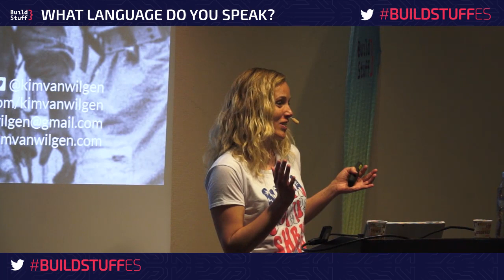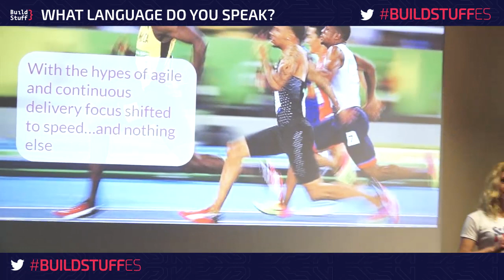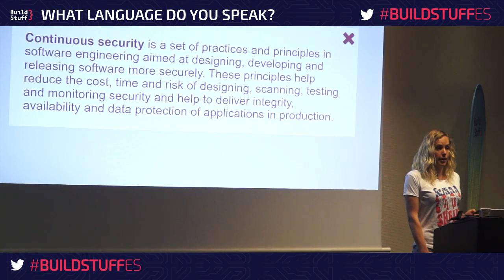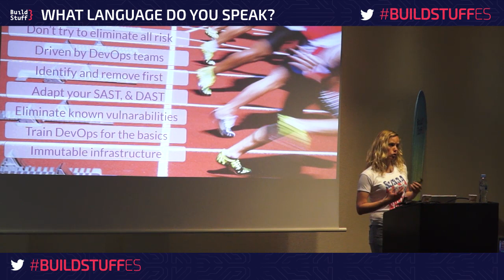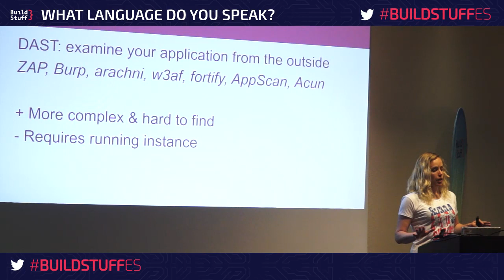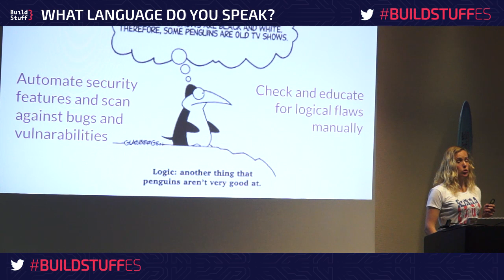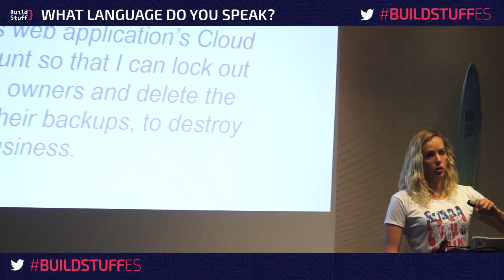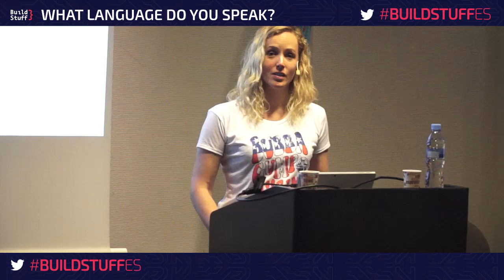Kim van Wilgen - We came. We saw. We kicked its ass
In her role as Head of software development at the Dutch insurtech company ANVA, Kim van Wilgen is responsible for all software product development. Although a nerd at heart, she also has over a decade of experience in product management and comparable managerial roles on the other side: the business. She can speak the language of product owners and users to bridge the gap between business and IT. Kim van Wilgen is passionate about enabling organisations to be small at all levels and cultivating a culture that supports this, using continuous delivery, agile, Kanban, data-driven decision making, DevOps, lean, learning organisations and microservices. Together with agile thought-leader Sander Hoogendoorn, Kim is writing a new book titled The Continuous Culture.